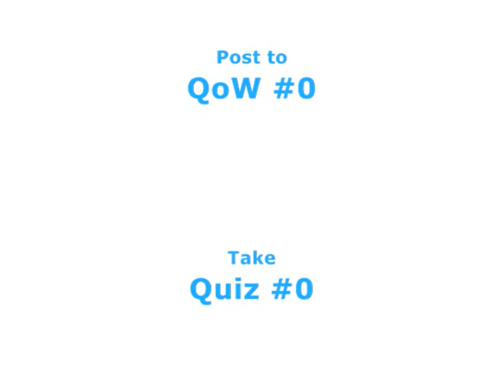FKCC F11 Week 1